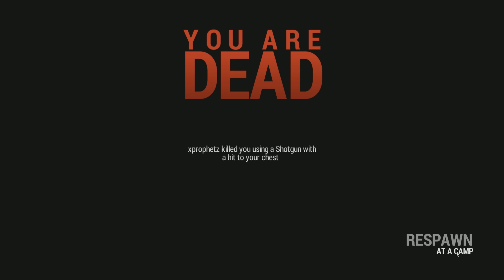Rust Gameplay 27 - BREACHED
Things start off nicely this episode with Bam and myself clearing out a small home across the street from our base. Later, however, karma arrives to slap us in the face. Enjoy...VIVA LA RESISTANCE!